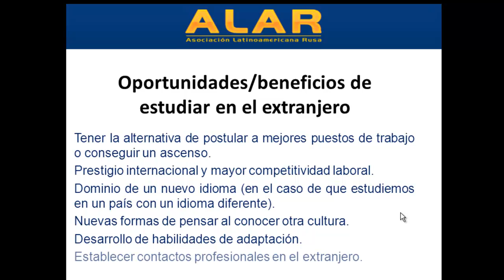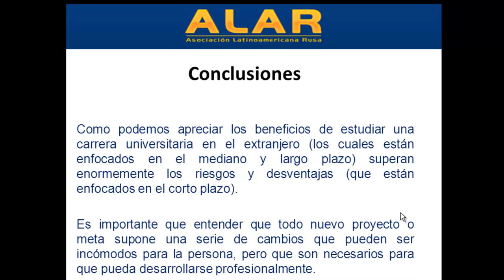Ventajas y desventajas de estudiar una carrera universitaria en el extranjero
◄ REPORTE GRATIS SOBRE ESTUDIOS EN RUSIA

En este video aprenderás:
-Ventajas de estudiar una carrera universitaria en el extranjero
-Desventajas de estudiar una carrera universitaria en el extranjero

Ingresa ahora mismo en el siguiente enlace para acceder
a nuestro reporte sobre carreras y postgrados en Rusia
totalmente GRATIS